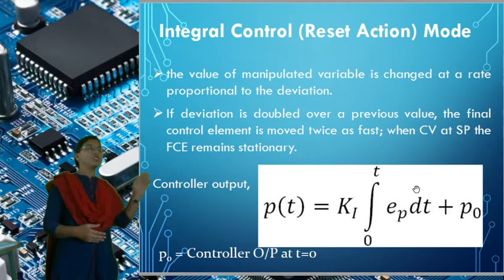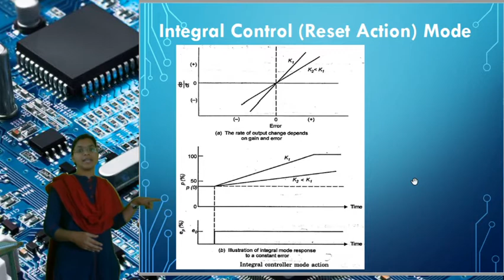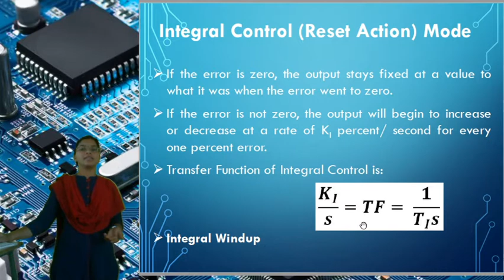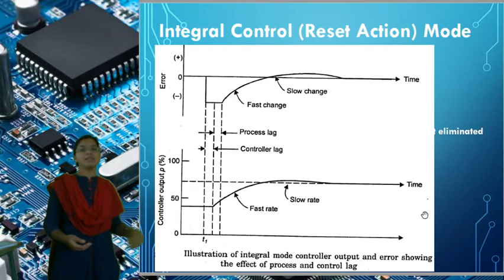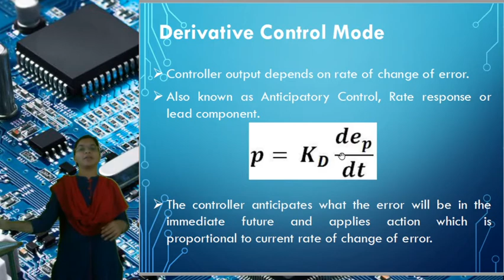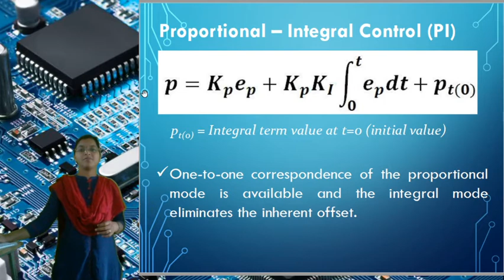Composite Controller modes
Learn about Derivative action, PI, PD and PID actions